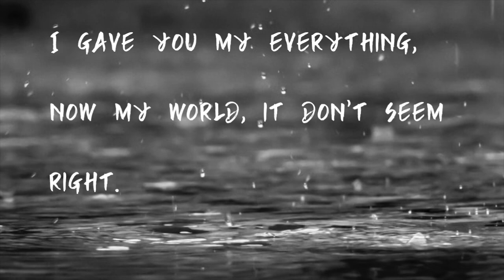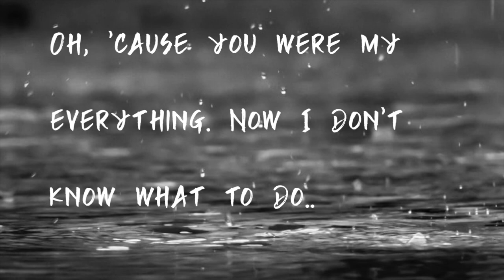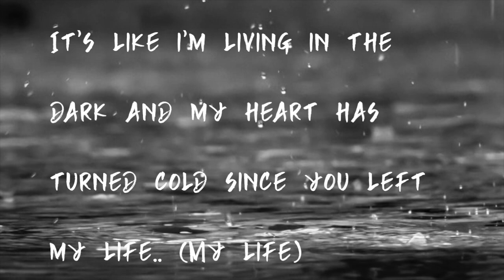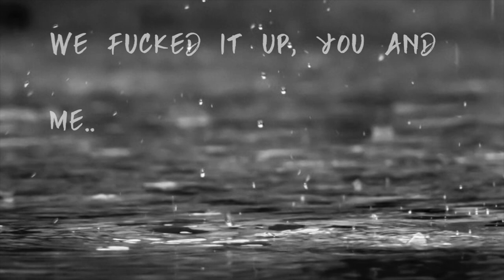Rain - The Script (Lyrics)